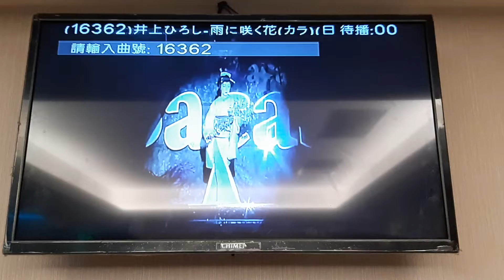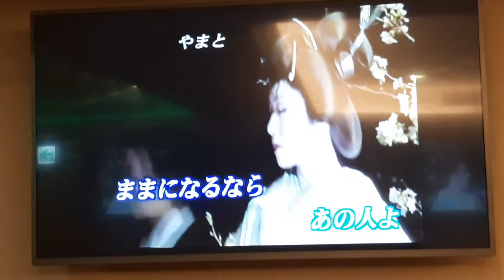盧先生翻唱 雨に咲く花 志明一族